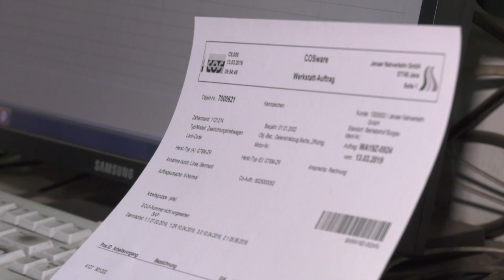Straßenbahn-TÜV beim Jenaer Nahverkehr (Teil 1/2018)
Auch Straßenbahnen müssen zum TÜV, um weiterhin die Sicherheit zur Beförderung der Mitfahrenden gewährleistet ist. Bei der Inspektion und Durchsicht werden alle Einzelteile der Straßenbahn überprüft, das Design wird neu gestaltet und Sitze neu bezogen.